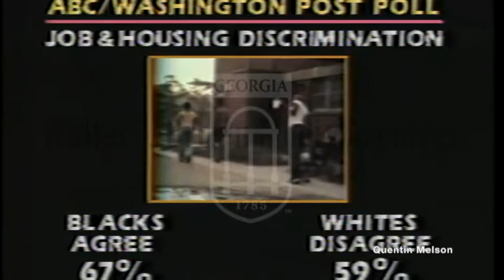Most Blacks in National Survey Believe Atlanta Child Murders are Part of Racial Conspiracy (3/23/81)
Voiceover: An overview of several national surveys about whether Americans believe the child murders are a racial conspiracy and whether Americans believe African Americans get equal treatment in society. Footage: Aerial footage of a crime scene; police officers and a police car; Chimurenga Jenga being arrested; children playing on a playground; people outside of an apartment building; riots in Miami; graphics include an overview of the surveys.
Atlanta Missing and Murdered Children Story